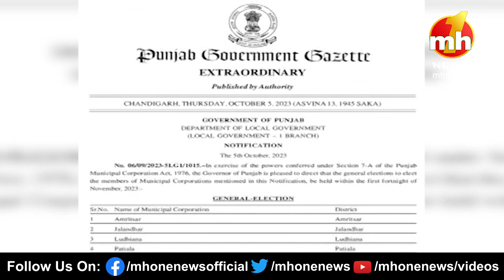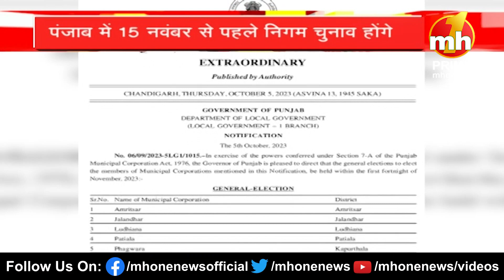पंजाब में बजा नगर निगम चुनाव का बिगुल, पंजाब सरकार ने राज्य चुनाव आयोग को लिखा पत्र